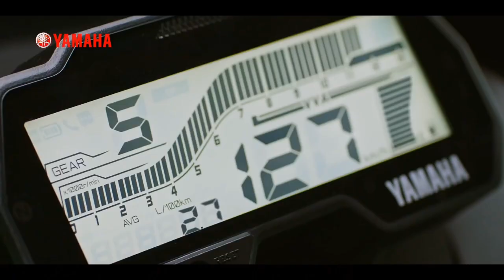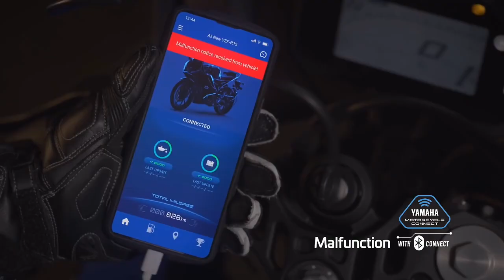2023 Yamaha R15 V5.0 வந்தாச்சு Showroom🤩| Black Colour R15V5💥|R15V4 Discounted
2023 Yamaha R15 V5.0 வந்தாச்சு Showroom🤩| Black Colour R15V5💥|R15V4 Discounted|R15 Yamaha